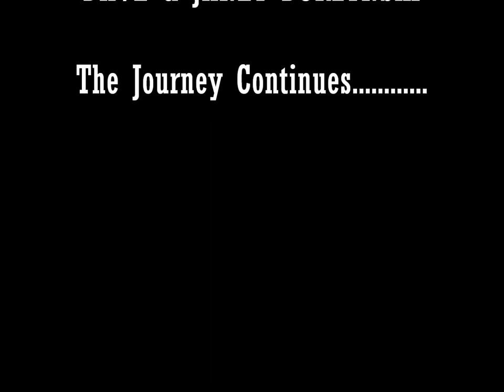Shanghai, China 2007 "The Art"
Various houses of art in the city.